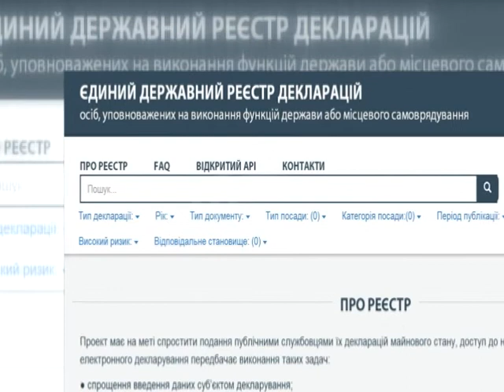З1 жовтня скінчився термін подачі електронних декларацій держслужбовцями України